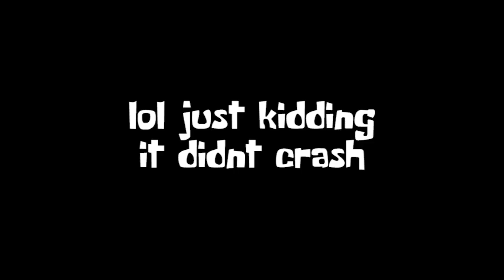HOW FROG MAN ENDED MY CAREER - Majora's Mask 100% Speedruns